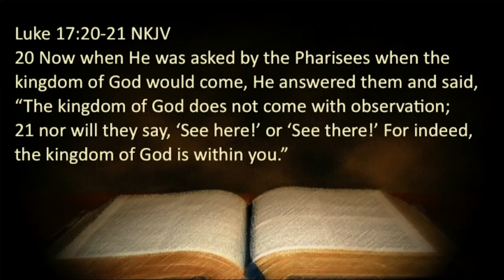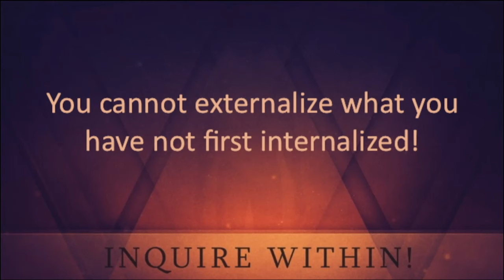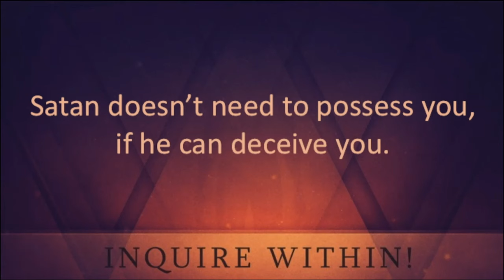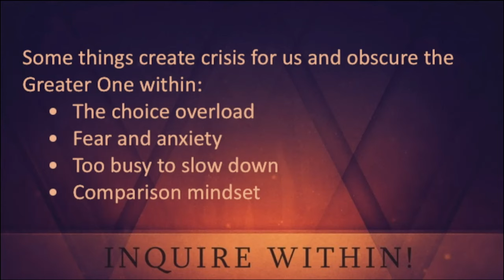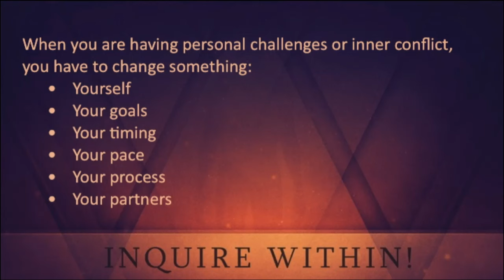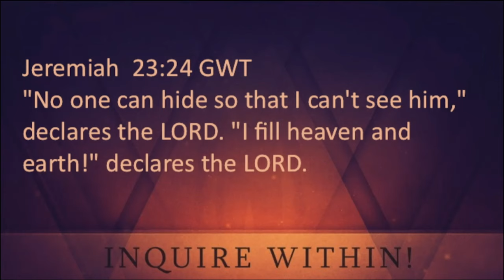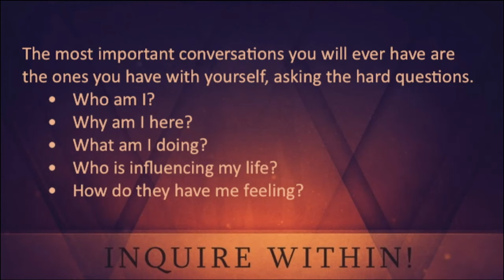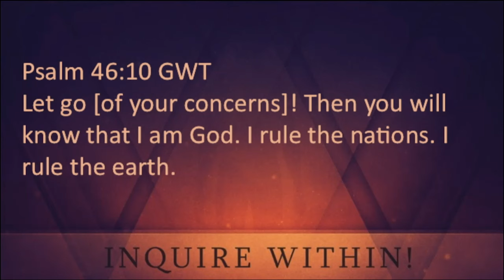Inquire Within | Bishop Dale C. Bronner | Word of Faith Family Worship Cathedral